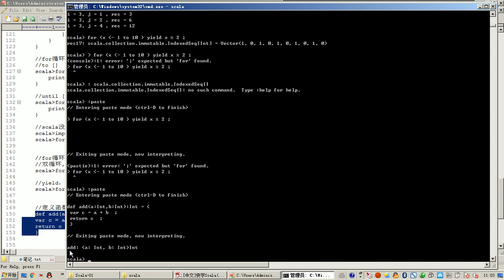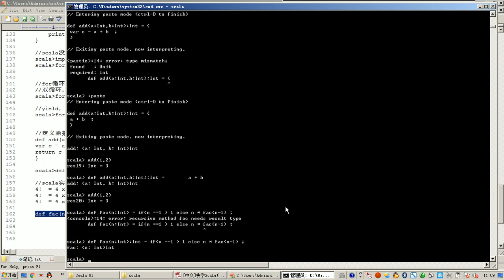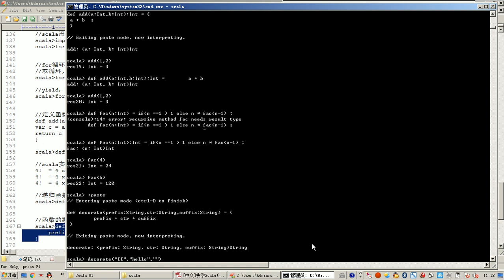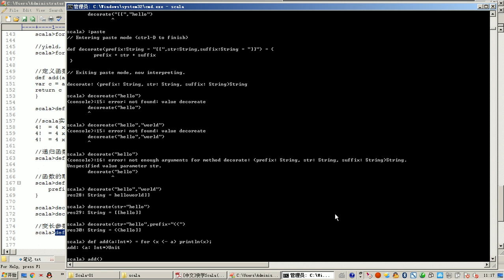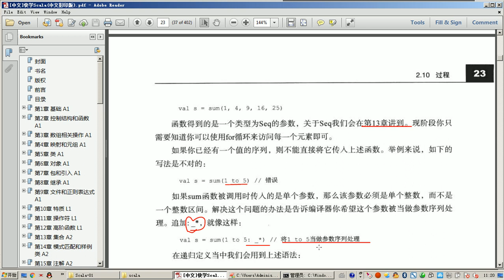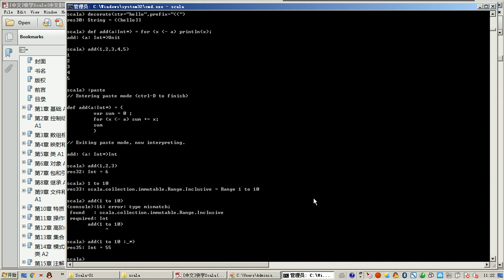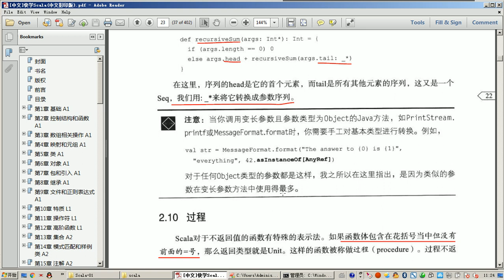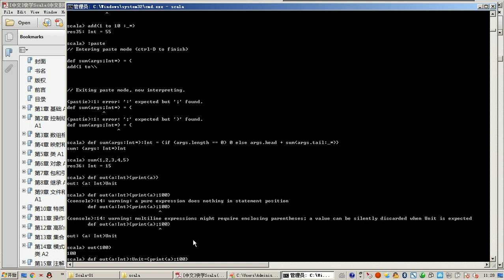Scala day01 06 函数 带名函数 默认值 过程